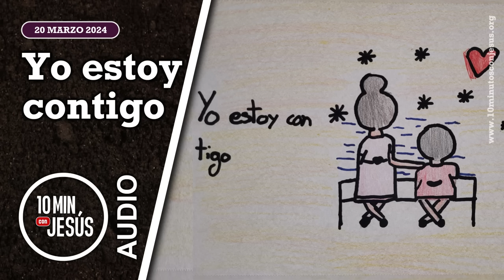10 Minutos con Jesús. Yo estoy contigo (20-3-2024)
Enlace a un grupo de WhatsApp para unirse a la novena a la Virgen de Lourdes por la curación de Cristina